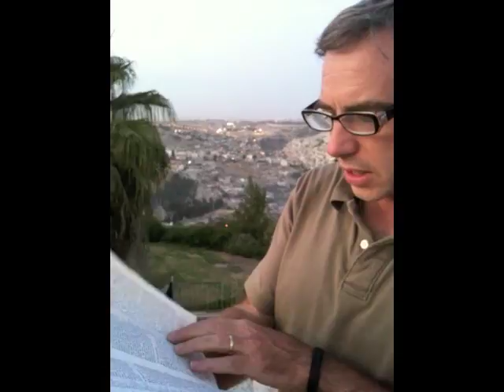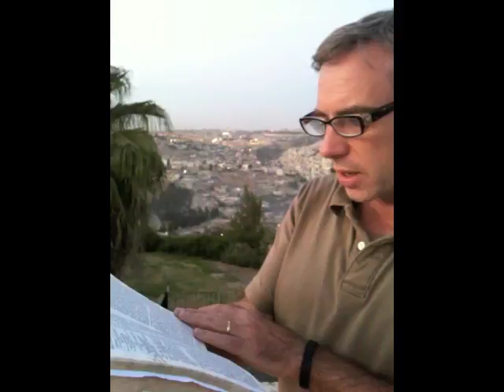What's the capital of Israel?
We're here at the city of Jerusalem.  This has been the capital of Israel ever since David moved from Hebron up here, almost 3,000 years ago.  Jerusalem is still the capital of Israel and it's still a bustling city today where you can walk through the streets filled with shops and homes, you can experience the rich culture of the city both past and present, you can listen to sounds of church bells ring throughout the air, and you can even take a drink of my wife's favorite drink here in Israel, freshly squeezed pomegranate juice.  So many things happened here in the Bible and so many things in the life of Jesus.  But not only things that have happened here in the past, but what's going to happen in the future.  And this is in Revelation 21, verse 1. It says, "Then I saw a new heaven and a new earth, for the first heaven and the first earth had passed away, and there was no longer any sea. I saw the Holy City, the new Jerusalem, coming down out of heaven from God, prepared as a bride beautifully dressed for her husband. And I heard a loud voice from the throne saying, 'Now the dwelling of God is with men, and He will live with them.'"  So this is what's going to happen in the new Jerusalem, the dwelling of God with men.  And this is the place, this old Jerusalem, where God chose to have His name rest.